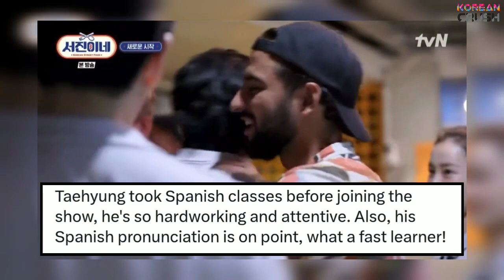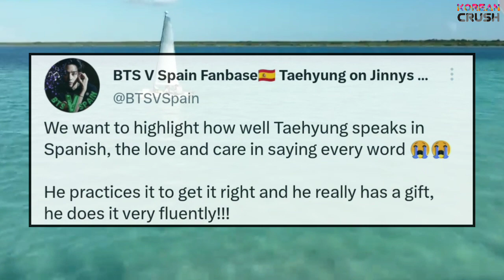Kim Taehyung Speak Fluent Spanish In Jinny's Kitchen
BTS V Kim Taehyung News today 2023 Jinnys Kitchen ep 1, ep 2, ep 3. Jinny's Kitchen variety show on tvN, starring Kim Taehyung aka BTS V, Choi Wooshik, Park Seojoon, Jung Yumi, and Lee Seojin, they opened a restaurant in Mexico. Taehyung captivated netizens and became a trend worldwide as fans were impressed at Taehyung's fluent Spanish skills!